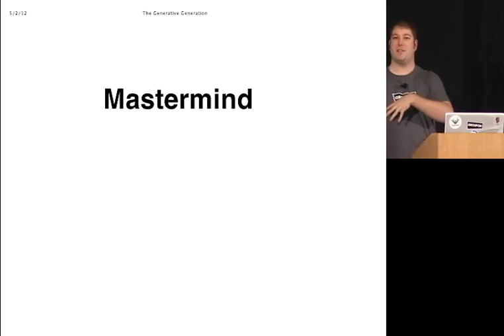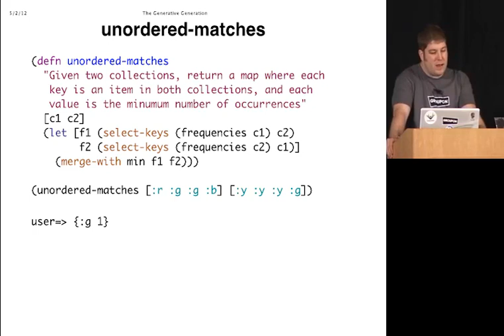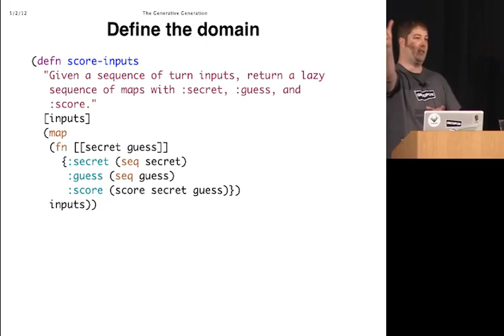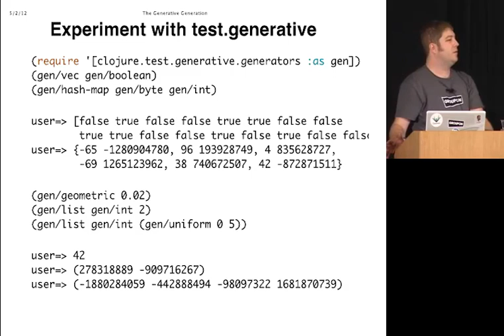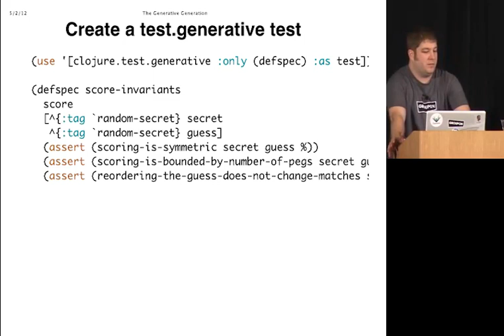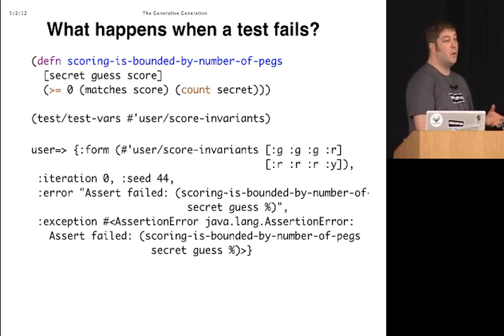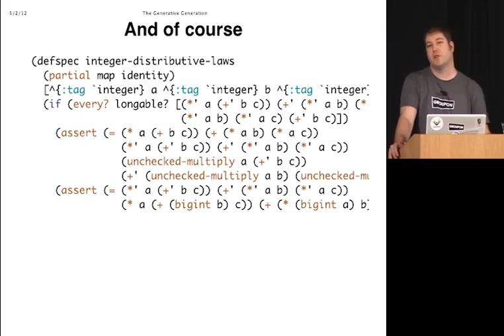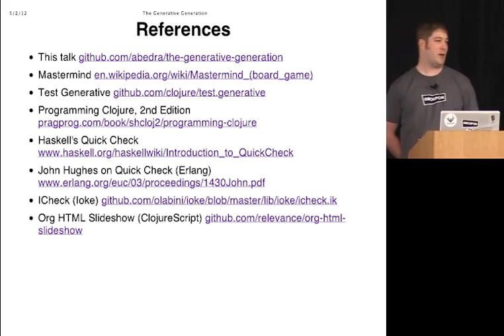The Generative Generation Aaron Bedra